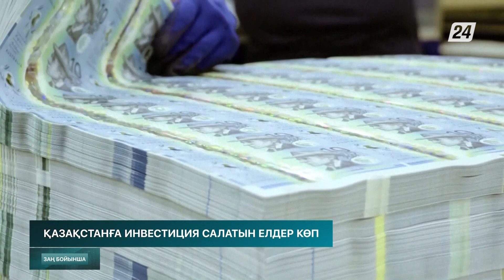Инвесторлардың құқы қорғалып жатыр | Заң бойынша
Қазақстанда жұмыс істеп жатқан шетелдік инвесторлардың құқын қорғау қазір өте өзекті. Өйткені инвесторларды сот дауларына тарту көбейген. Ел Президенті инвестициялық ахуалды  жақсарту және инвесторлардың заңды құқын қорғау жүйесін жетілдіру мемлекетіміздің стратегиялық міндеті екенін атап өткен болатын. Былтыр елге тартылған тікелей шетелдік инвестициялардың жалпы көлемі 28 млрд доллар болды. Бұл 2021 жылғыдан 17,7%-ға артық. Бір айта кетерлігі, шетелдік инвестицияның 60 пайыздан астамы қазірдің өзінде экономиканың шикізаттық емес секторына тиесілі. Осы тұста Мемлекет басшысы Қасым-Жомарт Тоқаев биыл сәуір айынан бастап маңызды инвестициялық жобаларды прокуратура сүйемелдейтінін айтқан еді.